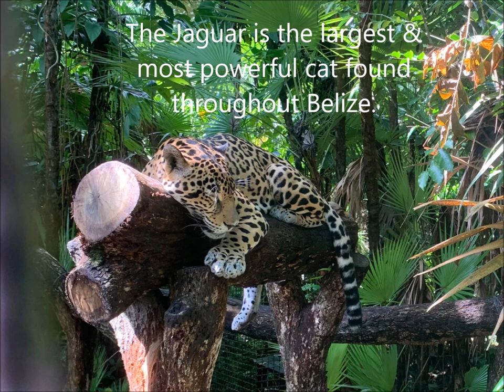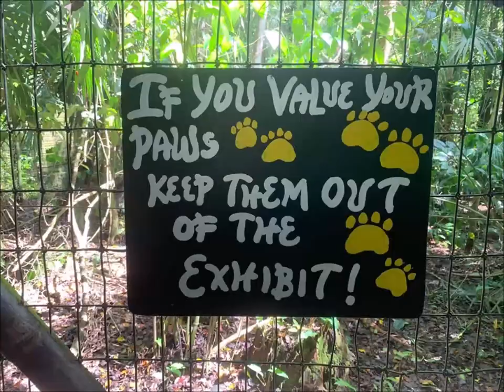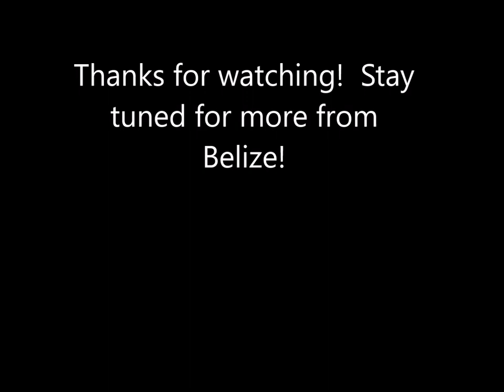Belize Zoo | Belize Travel Vlog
Is it worth a visit?  We think so!  Check out this little video overview of the Belize Zoo.  It features animals such as the Central American Tapir (the national animal of Belize), the Jaguar, Puma, Harpy Eagle, and more.
 It's much more than a zoo.  It's also an educational center with over 175 animals most of which were orphaned, rehabilitated, or born there.  The zoo located along the drive from the airport to San Ignacio.  You could spend an entire day at the Belize zoo, joining one of their many educational tours.  If you're going to be in that part of Belize, we highly recommend a visit.